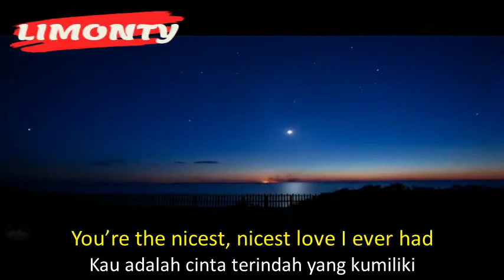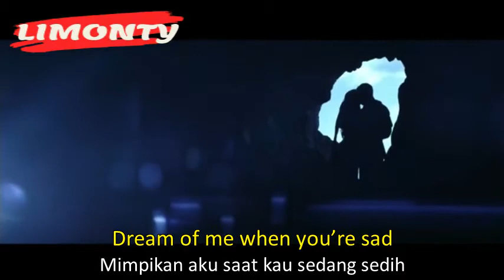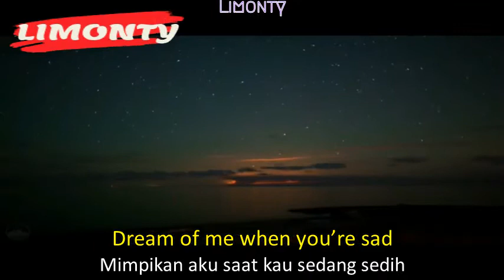Dreams of me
Mac and Kattie Kisoon